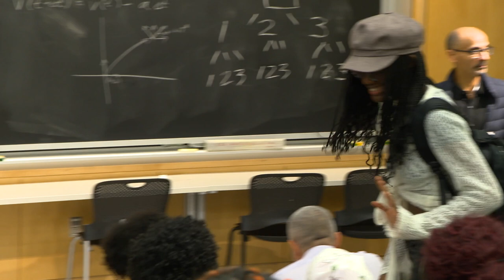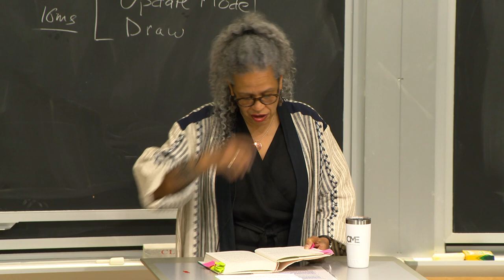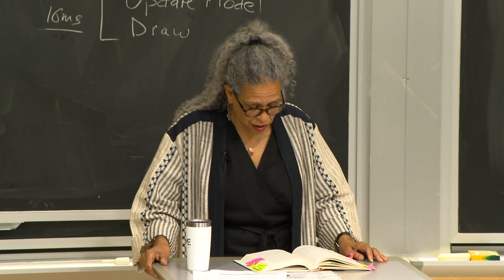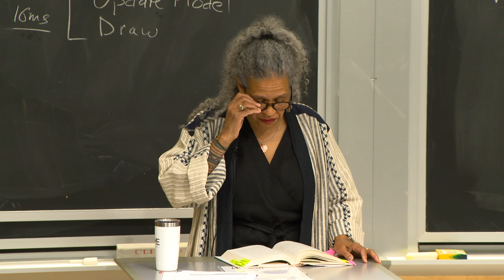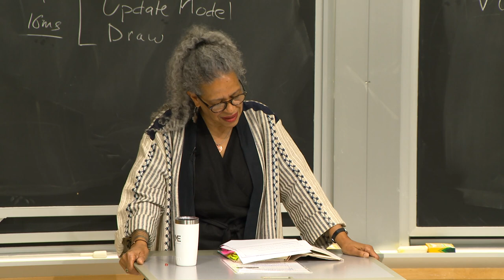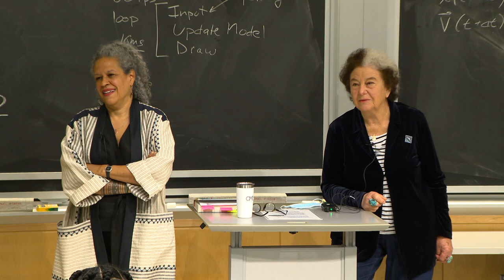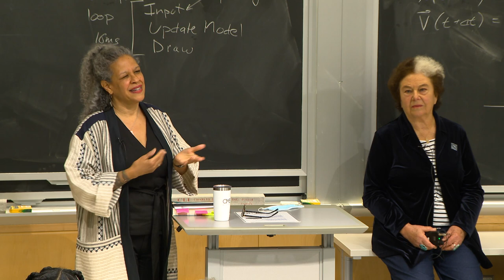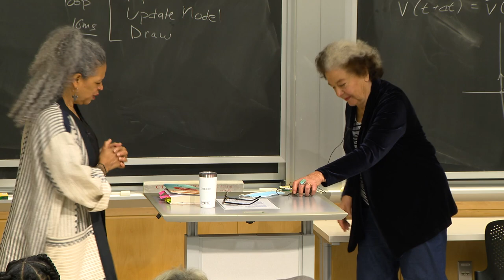"Pomegranate" reading and discussion, with the book's author Helen Elaine Lee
The acclaimed author of "The Serpent’s Gift", Helen Elaine Lee, returns with this poetic and powerful journey of healing and autonomy.

As she wraps up her four-year sentence for opiate possession at Oak Hills Correctional Center, Ranita Atwater is determined to stay clean and regain custody of her two children from the aunts who have been raising them. Leaving behind her lover Maxine, who has helped to awaken and inspire her, she must face a world of temptations, confront the wounds that refuse to stay buried, and honor the body that has seldom felt like it belongs to her.

As novelist Jennifer Haigh has said, “Ranita’s journey out of addiction and incarceration and early trauma, her daily struggle to live a life as large as her spirit, is a remarkable feat of literary conjuration. This is what novels are for.”